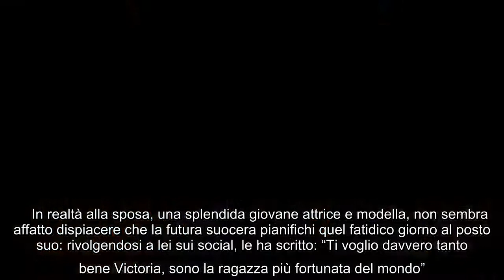✅ Victoria Beckham al settimo cielo: "Mio figlio Brooklyn si sposa!"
✍   Vi auguro tantissimo amore e una vita piena di gioia. Vi amiamo così tanto!”. Così Victoria Beckham ha scritto sotto il post del figli Brooklyn che annunciava al mondo il suo futuro matrimonio con la nuova fidanzata, Nicola Peltz.  Infatti Brooklyn, 21 anni, ha appena chiesto a Nicola, 25, di diventare quanto prima sua moglie, anche se si conoscono da poco tempo. Si sono conosciuti l’anno scorso al Coachella Fetival, era stato lui, a gennaio, a ufficializzare il rapporto iniziando a postare le foto di loro due insieme. Nulla però lasciava prevedere una così brusca “sterzata” verso l’altare.   Alcuni amici dei Beckham hanno rivelato che Victoria, alla notizia, sia scoppiata a piangere commossa senza riuscire a smettere. Poi è andata in brodo di giuggiole pensando ai preparativi per il fatidico giorno. In fondo, una donna piena di buon gusto come lei, una stilista tanto chic, può non mettere le mani sul matrimonio del figlio primogenito?Gli altri figli, Romeo, 17 anni, Cruz, 15 e Harpe ...